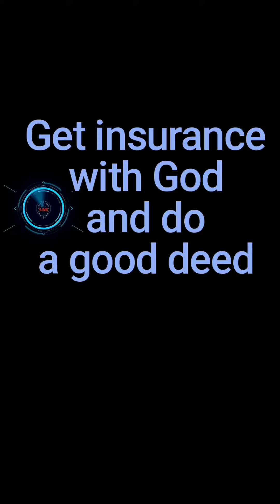Mukbang Jollibee w/ Boss & Ninong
Bagong Jollibee sa neigborhood